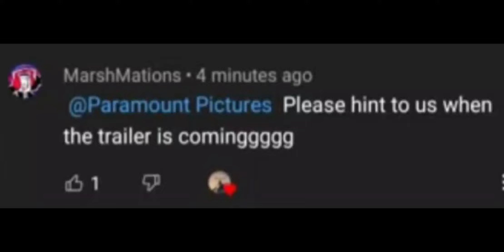Sonic movie 2 trailer date?